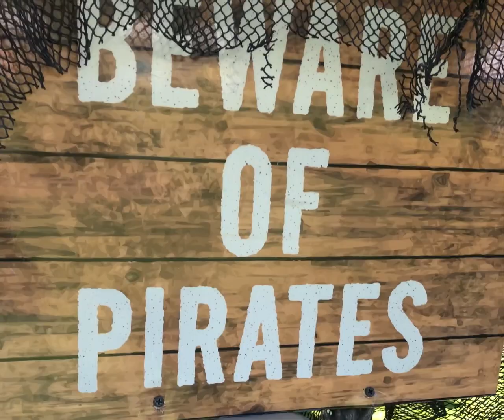Summer Picnic with Gourmet Catering !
2019 Summer Picnic
Maintaining client trust since 1990

Sheri Smith